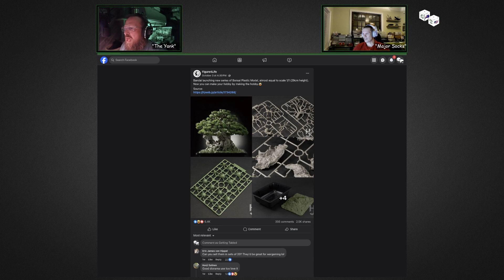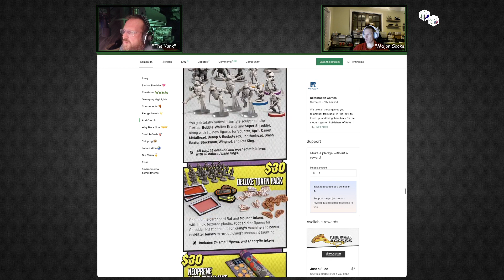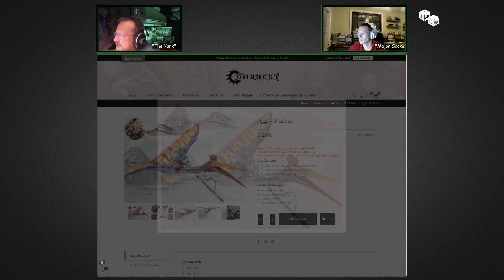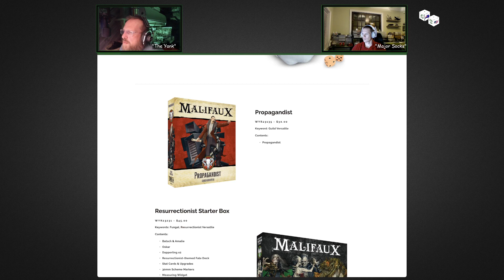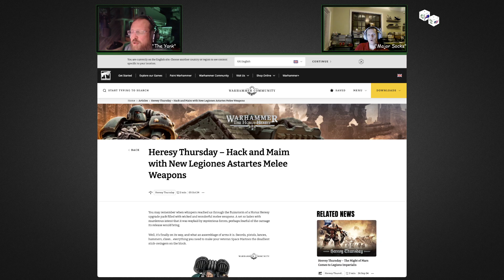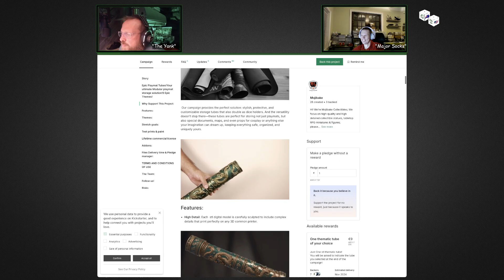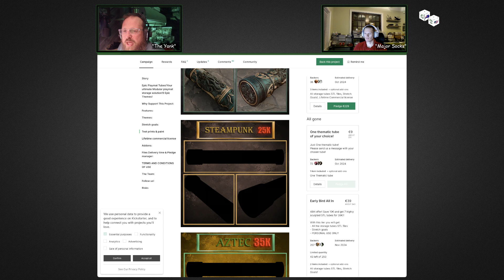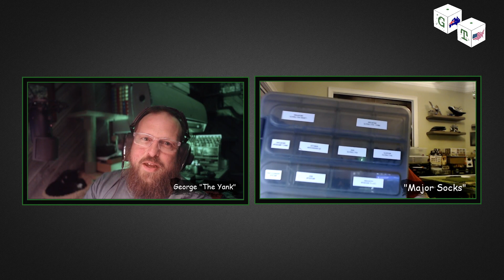EP143: Bruce Thinks He's Special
On the episode we go off topic and talk about a Bonsai tree model and Bruce's new favorite dice, and deck of cards. We cover some preorders from Para Bellum and the usual form GW. The Yank got excited about the 80's and Major Sock's makes a gesture he shouldn't.